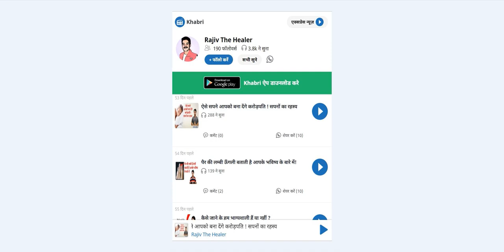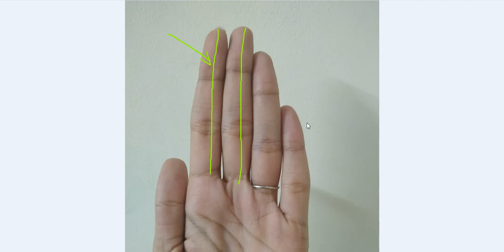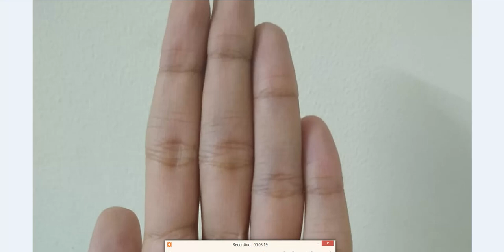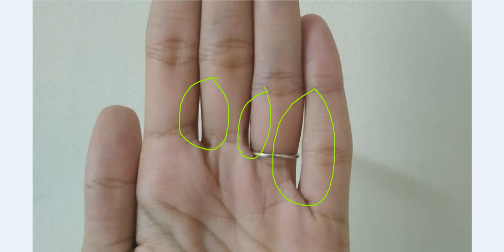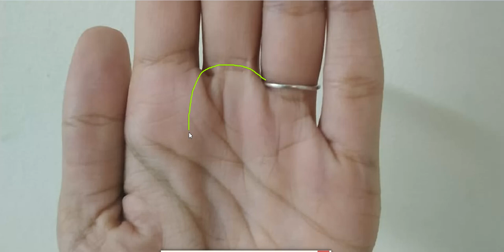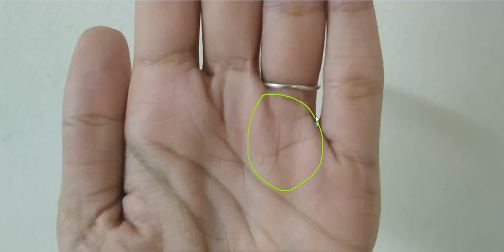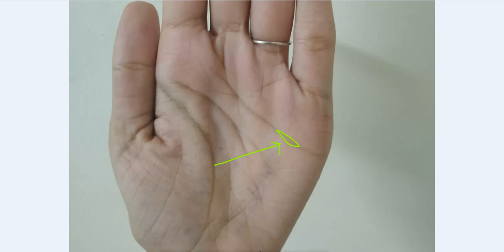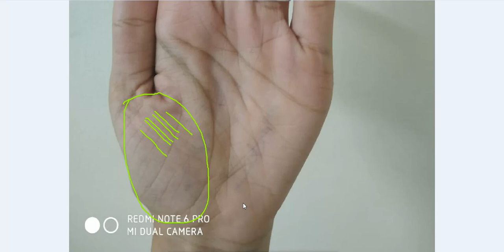Bifork and Declining Mind Line